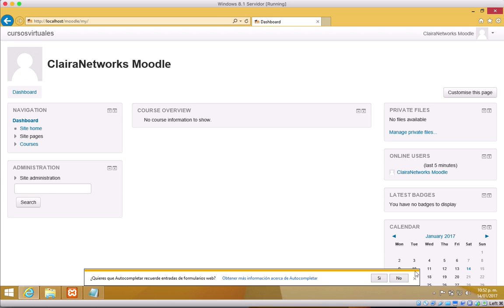Adelanto Instalación de Moodle en Windows